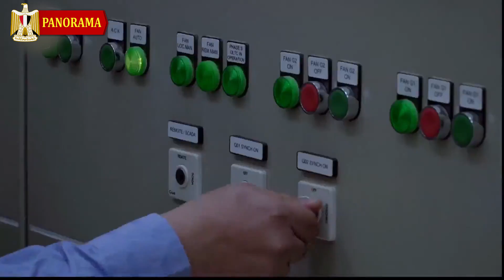مشروع عملاق بين مصر والسعودية 👈 الأول من نوعه بين قارتين 🇸🇦🤝🇪🇬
نعرض بهذا الفيديو تفاصيل مشروع الربط الكهربائي بين مصر والسعودية والذى سيتم من خلال الربط لأول مرة ربط الكهرباء بين قارتي اسيا واوربا بتقنية HVDC